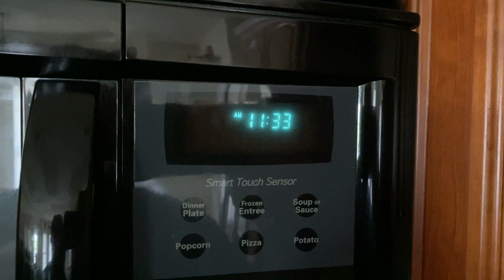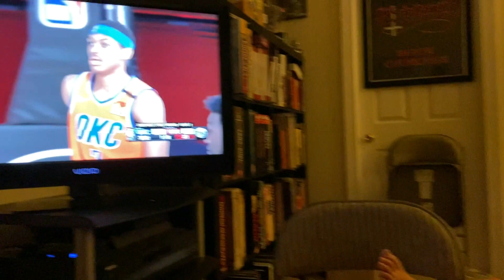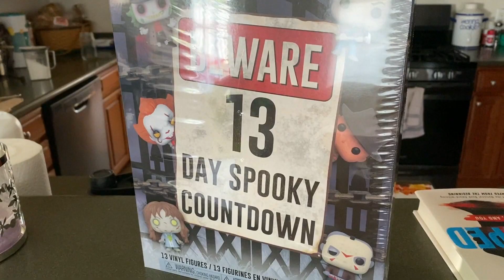Summer 2020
Nothing to see here, move along.